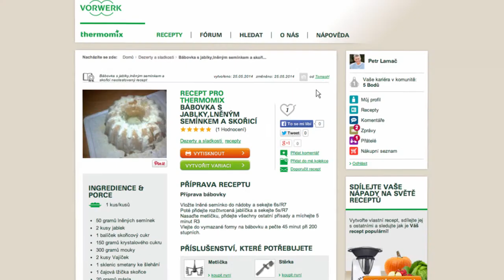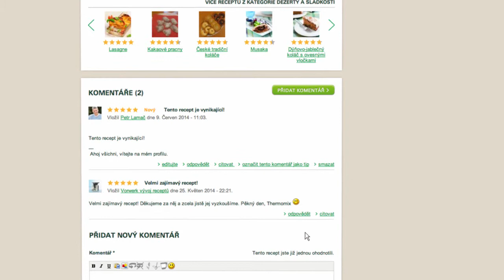Thermomix - Recipe Community - Comment and Vote Recipes 13 - CZ